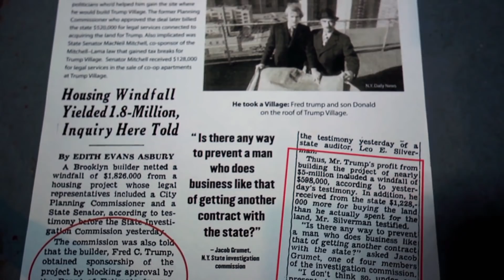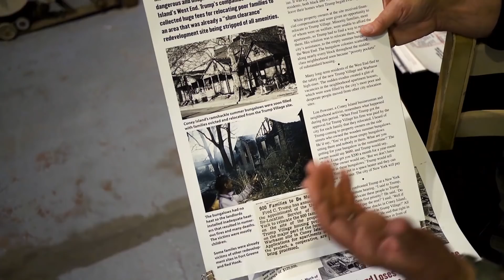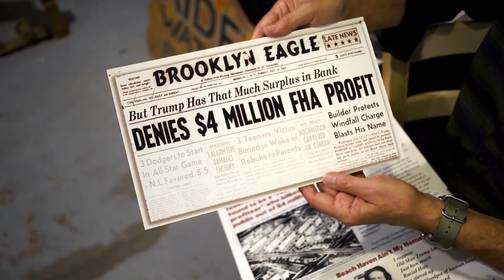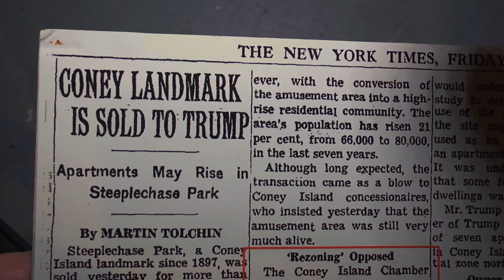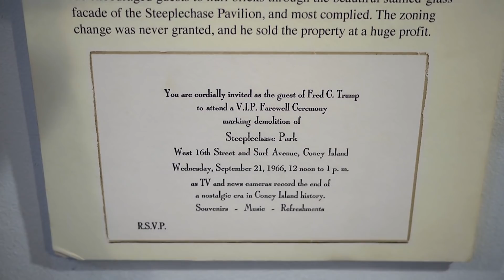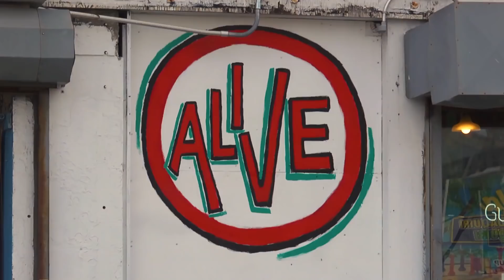How The Trumps Brought Death And Destruction To Coney Island | NowThis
The Trumps once forced 900 mostly Black families living in Coney Island out of their homes — here's how the family used taxpayer money to decimate a New York neighborhood,

DENSON: ‘Coney Island is a neighborhood in Brooklyn. There are 60,000 people who live here. And it was known for all these immigrant cultures mixing.

Fred Trump, the father of Donald Trump, was involved in so many scandals in Coney Island.

What happened in the 1950s was, there was an area of Coney Island on Ocean Parkway, which was referred to as ‘the Gut.’ It was a real mixed neighborhood. Fred Trump thought that this site would be better if he had it.’

When NYC zoned the Gut for ‘urban renewal,’ Fred Trump saw an opportunity. He used his political connections to gain these sites. He would replace the homes in the Gut with Trump Village. When it was declared an urban renewal area, all these people had to be relocated. All of this took place between 1960 and 1962.

Charles Denson recorded some of the  displaced families’ stories

RONALD STEWART: I was about 11, maybe going on 12 years-old. They had tore down a lot of the houses.

DENSON: Do you remember what year this was?

STEWART: This must have been ’62.  And I didn’t know who Mr. Trump was. Men came to the house and we were told that we had to move.

He then gained federal housing funds and then overcharged the tenants and overestimated all of his costs. So he was accused of windfalls of millions of dollars.

African American members of that community were not offered apartments in Trump Village. The white members of that community were.

So you had 900 families, African American families, almost entirely, who had to be relocated.

DENSON: And this became another one of Fred Trump’s scams. What he did was to collect a relocation fee from the city. He made a profit on each family that was relocated, and he took these families and put them into the summer bungalows of the west end of Coney Island.

The owners would say, ‘Well, we don’t have heat. They’re not winterized.’ He said, ‘Ah, you’ll put in space heaters.’

They had bad wiring. They couldn’t handle the space heaters. A lot of these bungalows burned. There were many deaths. Children died in these bungalow fires over the years.

I witnessed this, and I documented it. Starting when I was 11 or 12 years-old, I began photographing the neighborhood.

Here you can see one of the bungalow colonies, and here is a fire in the bungalows. These fires were a constant part of my childhood here.

They were almost all African American families. It’s well documented that Trump was racist in his apartment rentals.